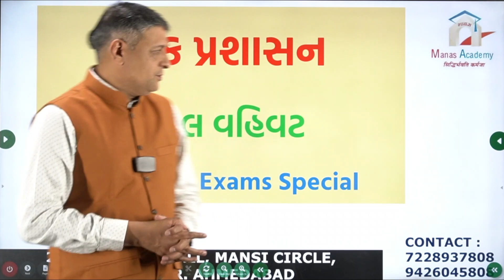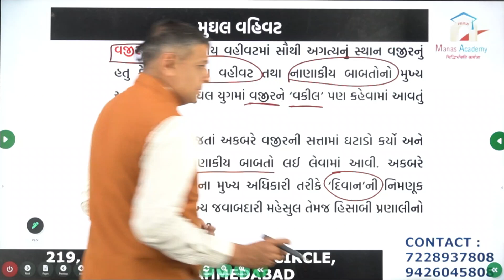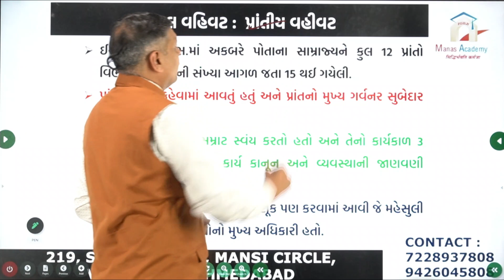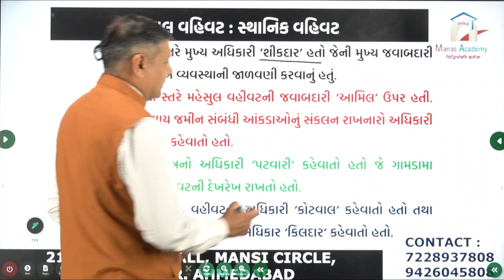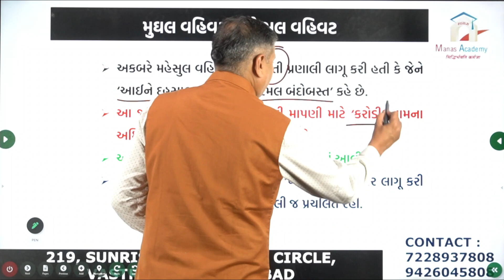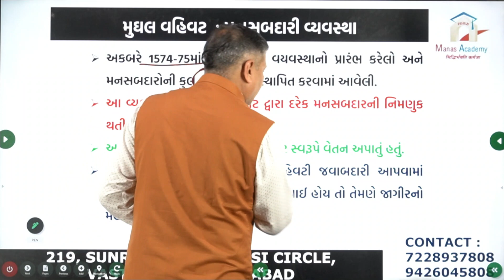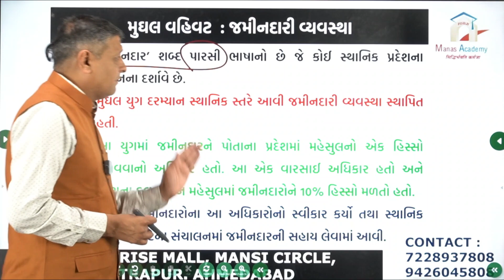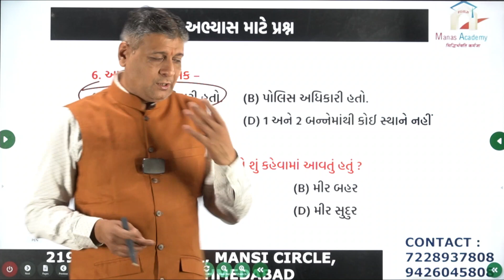TDO Exam Special - Public Administration || લોક પ્રશાસન : ભાગ-5